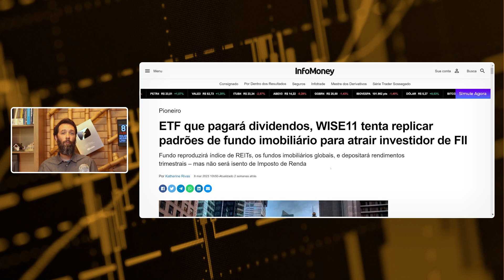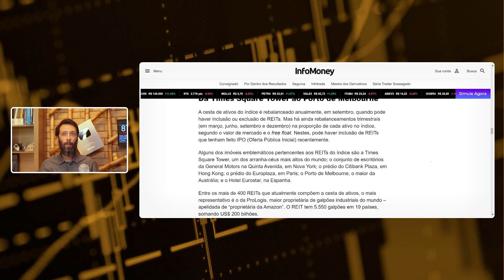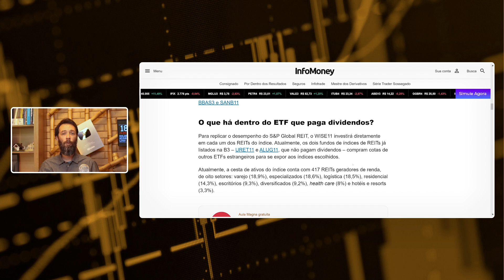Análise do ETF WISE11: vale a pena investir?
No meu último vídeo, fiz uma análise detalhada do ETF WISE11, que foi recentemente lançado no mercado brasileiro. Com base em minhas pesquisas e experiência de mercado, compartilhei os prós e contras deste ETF, para ajudar você a tomar uma decisão informada sobre se vale a pena investir nele ou não. Eu já adianto que não irei investir em WISE11.

Entre os prós, destaco a diversificação de ativos em sua carteira, que inclui imóveis em 26 países, além da facilidade de negociação na bolsa brasileira. Por outro lado, há alguns contras a serem considerados, como o baixo yield e impostos sobre os dividendos.

Assista ao meu vídeo para entender melhor as vantagens e desvantagens do ETF WISE11 e como ele pode se encaixar em sua estratégia de investimento. Lembre-se de sempre avaliar seus objetivos financeiros pessoais antes de tomar qualquer decisão de investimento.

Lembrando que este vídeo não é uma recomendação de investimento.

Assista a aula de introdução gratuitamente que preparei e você vai aprender 3 coisas:

1) O que é e como você pode utilizar o instrumento que me fez aposentar antes dos 45 anos
2) Porque essa é a estratégia mais segura e mais utilizada nos países desenvolvidos
3) Porque investir em fundos imobiliários e ações de dividendos é atrofiar seu dinheiro e perda de tempo.

Descubra o poder dos ETFs (Exchange-Traded Funds) para construir uma aposentadoria segura e lucrativa! Aprenda passo a passo como investir em ETFs, tanto em dólares quanto em euros, e por que eles superam fundos imobiliários, ações, dividendos e renda fixa no Brasil. Além disso, descubra como ETFs passivos podem ser uma escolha mais inteligente e econômica em comparação com a gestão ativa. Não perca as dicas valiosas sobre como escolher o ETF certo e como investir através de corretoras como Avenue e Interactive Brokers. Prepare-se para transformar sua vida financeira com esta estratégia de investimento revolucionária!

Links úteis:
Junte-se a nós nesse jornada incrível e aposente-se 15 anos mais cedo com uma renda 3x maior

00:00 - Introdução: ETF WISE11, Vale a Pena?
00:43 - Aprovação do ETF Wise 11 pela B3
01:24 - Pontos Positivos: Tributação, Diversificação Global
02:03 - Pontos Negativos: Custódia no Brasil, Baixo Dividendo Yeld
03:20 - Estratégia Pessoal: Fase 1 - Acumulação
05:06 - Fase 3 - Usufruto: Diversificação no Brasil, Isenção Tributária
06:13 - Carteira Fase 3: Escolha de Ativos no Brasil
07:21 - Estratégia de Venda e Otimização Tributária
08:31 - Opção pela Estratégia de Esgotamento de Capital
09:03 - Conclusão: Decisão de Não Investir no ETF WISE11 💲​ Conquiste a liberdade financeira investindo fora do Brasil e se preparando para ter uma aposentadoria segura e lucrativa. Conheça o curso da Família Investidora